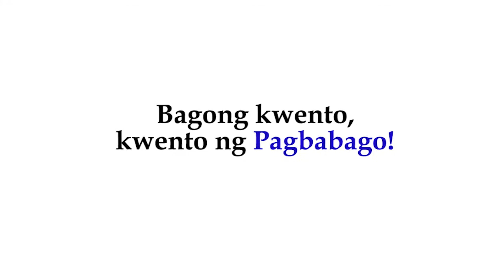Bagong kwento, kwento ng Pagbabago!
"Noon po ay hindi ako lumalabas ng bahay dahil nahihiya akong makisalamuha. Mula po nang maging Pantawid Pamilya ako ay natuto akong makisalamuha sa aking komunidad at sa aking sarili." Florenda Liboon, Brgy. Damayang Lagi, Q.C., Pantawid Pamilya Beneficiary